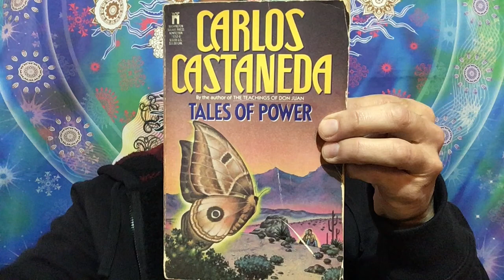Tales of Power 1974 by Carlos Castaneda Chapter 1, Part 1, Video 1